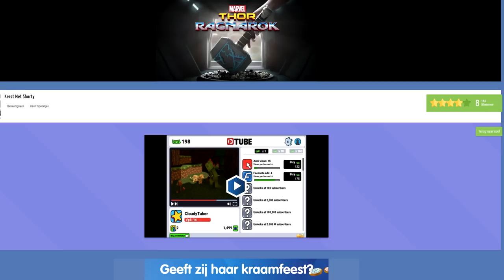HENKIE GAAT DE KERSTMAN HELPEN!!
Jottem!
Gewoon de kerstman helpen!!!

---) IGN Info:
Steam: LikeAWalnut
Minecraft: LikeAWalnut
Origin: LikeAWalnut
PSN: Mrwalnutt